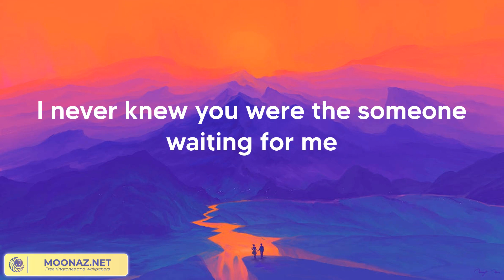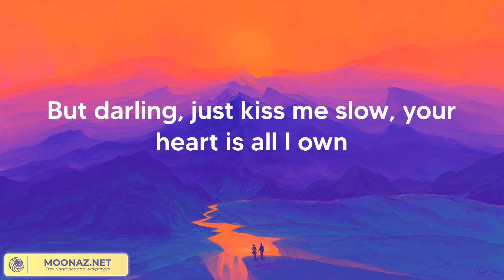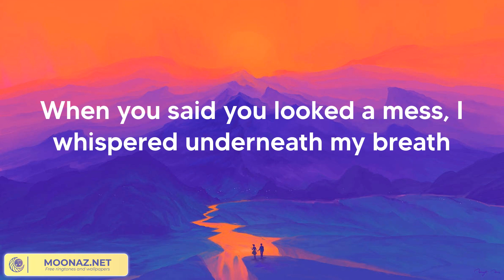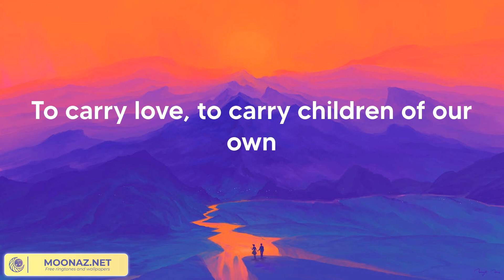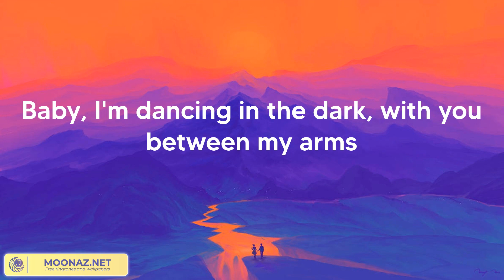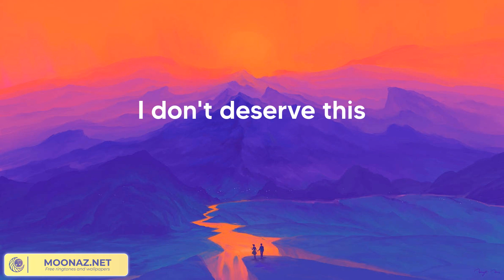Ed Sheeran - Perfect (Lyrics)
Ed Sheeran - Perfect (Lyric Video)
Ed Sheeran - Perfect (Lyrics 2023)